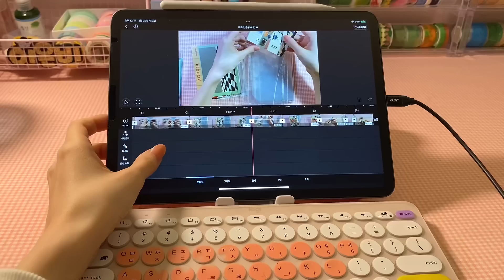새끼강아지 화장실 배변훈련 일주일만에 성공하는 방법! 배변패드없이 가능!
꼬미가 야외 배변도 실내 배변도 다 잘했으면 좋겠어요
억지로 참지 않고 싸고 싶을 때 시원하게 싸길 바라는
마음으로 열심히 훈련시켜봤는데 잘 따라와 주네요:)
이 영상이 많은 분들께 도움이 되길 바랍니다!
오늘도 귀여운 꼬미 보러 와주셔서 감사합니다🥰

이메일📧 (문의는 이쪽으로 부탁드립니다:)